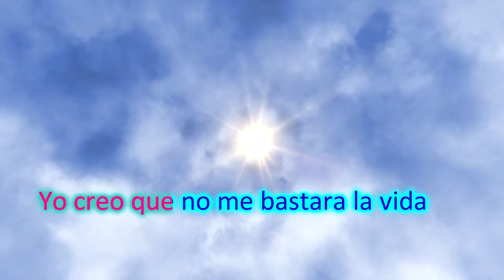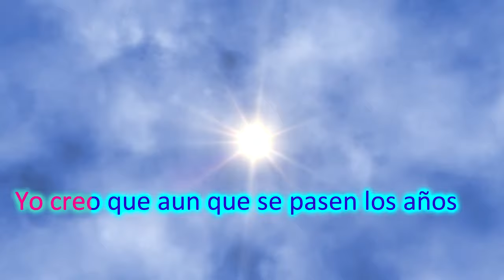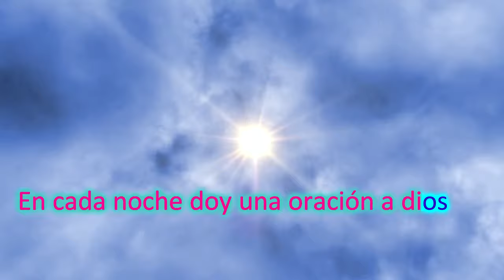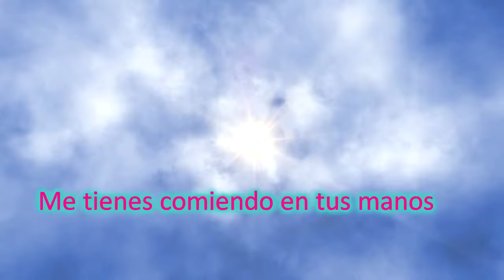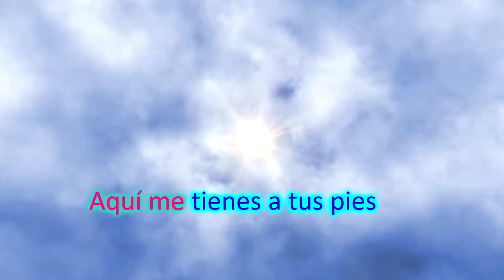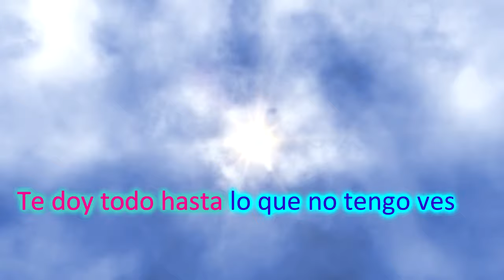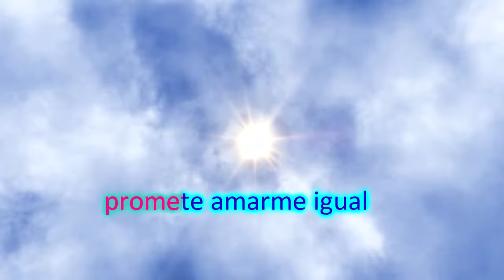PROMETE AMARME IGUAL (CON LETRA HD) - GUCHO RENTERIA